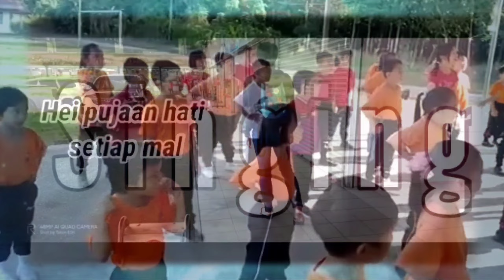Paradise Resort | Last Part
Dalam video ini,saya kongsikan mengenai maklumat tempat di sana..